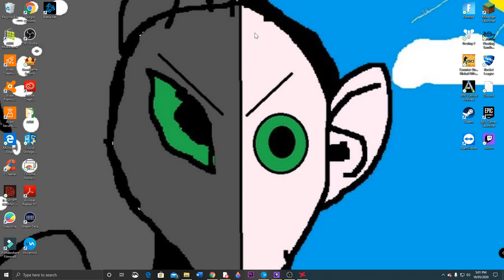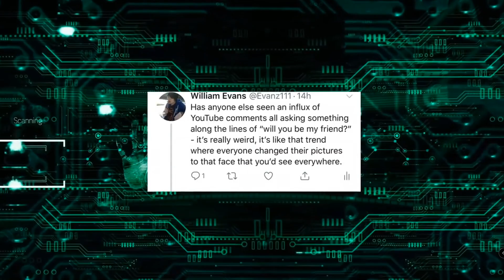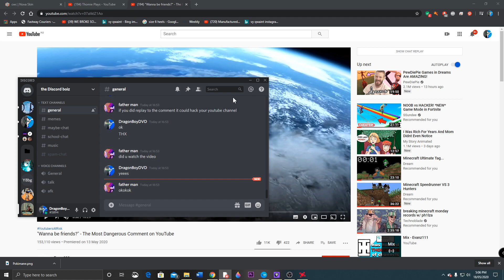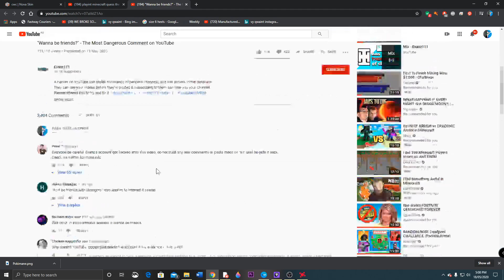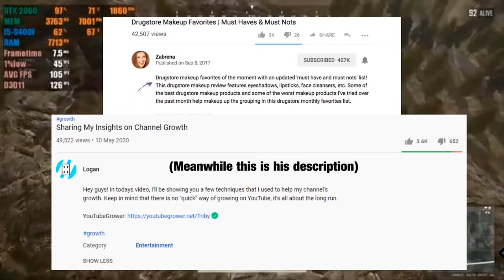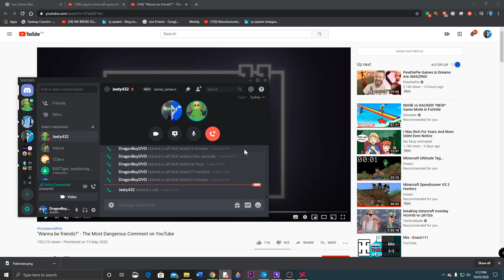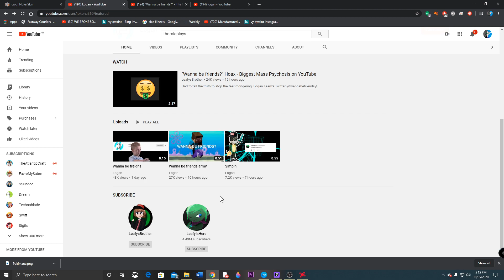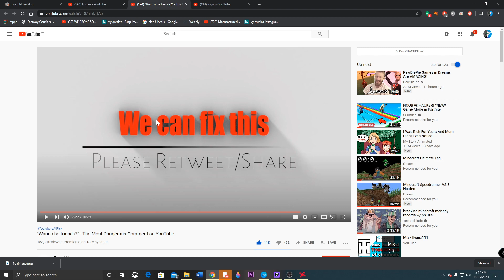why you should never reply or like (wanna be friends)